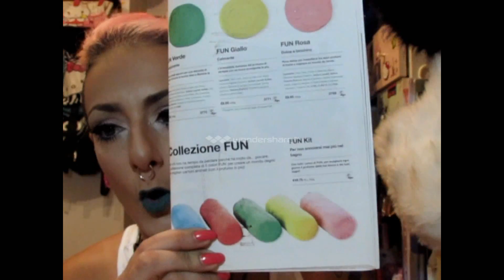Promossi-Bocciati di Agosto coll.Roxychannel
Il pc è andato, MA QUANDO PARTE COGLIAMO LA PALLA AL

Video RossellaBALZO!